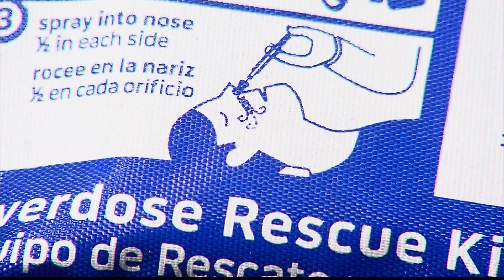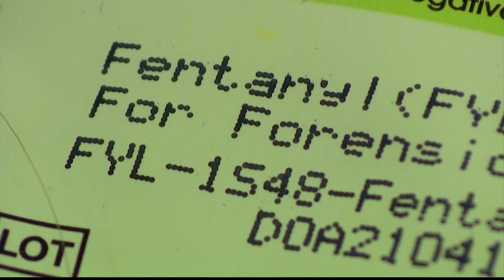Putnam County officials have 2 new resources to help fight battle against addiction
Putnam County is receiving $2.5 million as part of the American Rescue Package to create a crisis stabilization center, a first for the county.